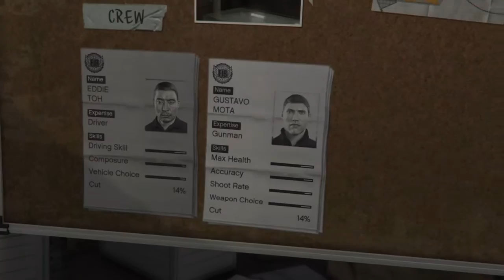Gta5 walkthrough gameplay part 10